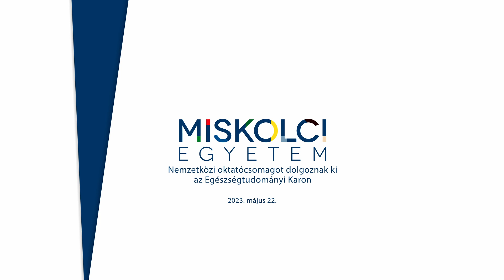Nemzetközi oktatócsomagot dolgoznak ki az Egészségtudományi Karon